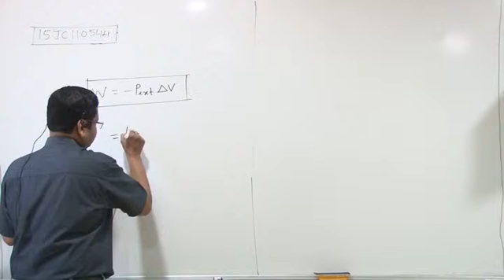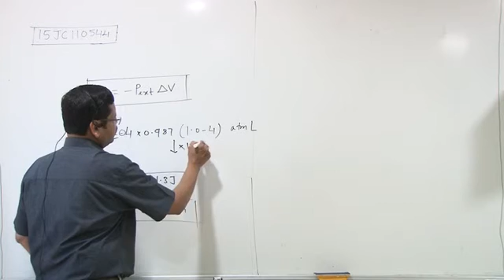15JC110544 Thermodynamics & Thermochemistry